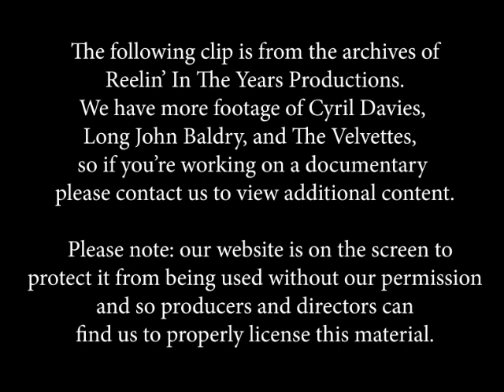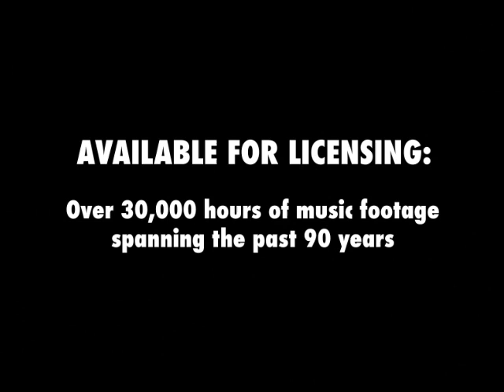Cyril Davies, Long John Baldry & The Velvettes• “Preaching The Blues/Night & Day” • 1963 [RITY]